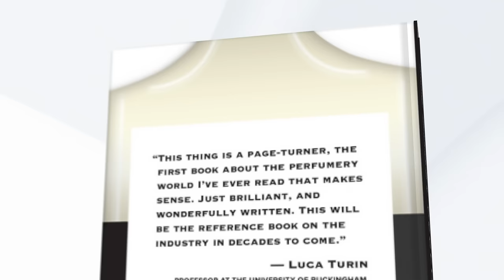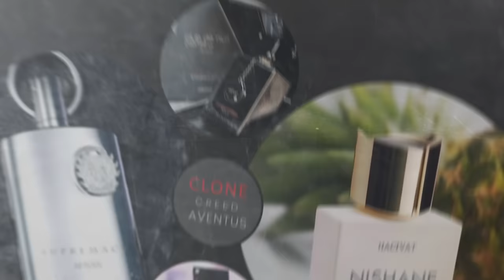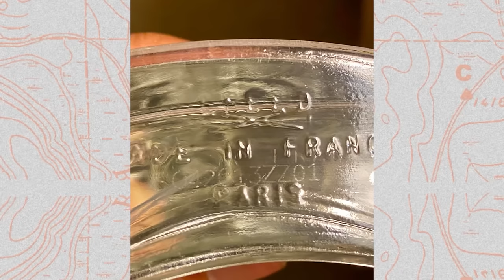Creed Aventus Đã Có Phiên Bản Clone Hoàn Hảo: Review Alexandria Brasilia 13zz01 | Kiên Fragrance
Khẳng định tới thời điểm này những phiên bản Clone mình đã từng thử qua thì Alexandria Brasilia 13zz01 xứng đáng là phiên bản Clone mùi hương tốt nhất của Creed Aventus. Các bạn đã thử qua chưa nhỉ ?!